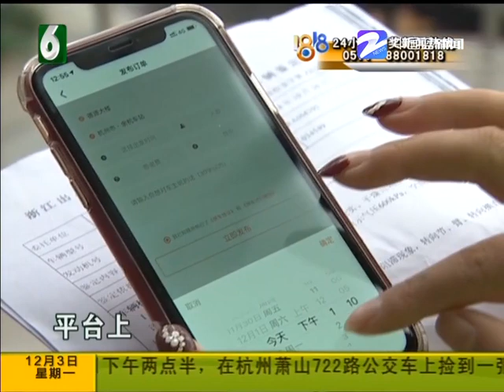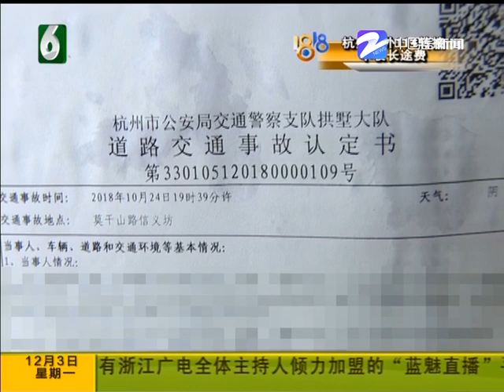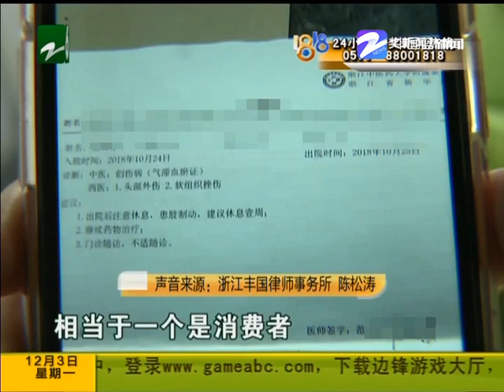【1818黄金眼】赶着回家办婚礼 网约车冲进河里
【1818黄金眼】20181203期 赶着回家办婚礼 网约车冲进河里